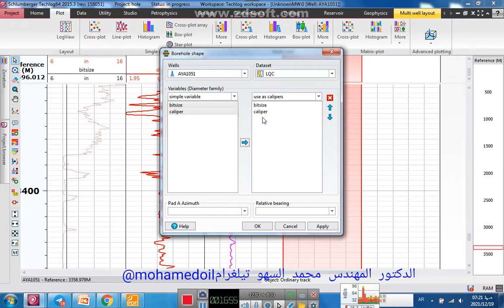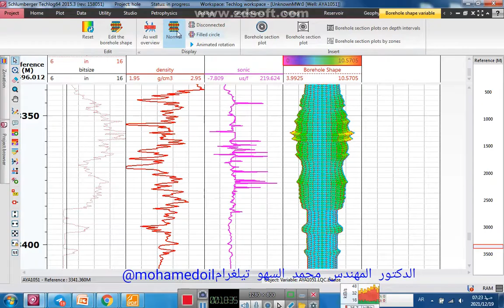تطبيقات مجس الكاليبر عبر برنامج techlog